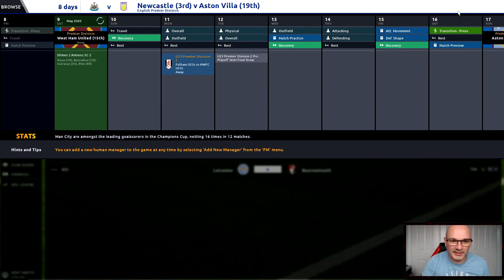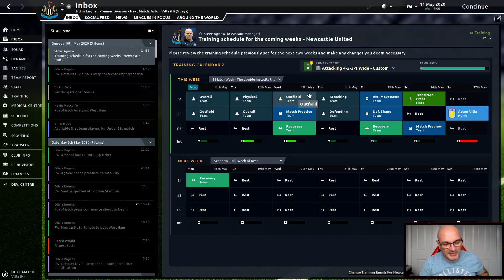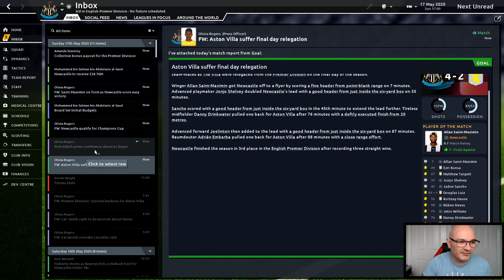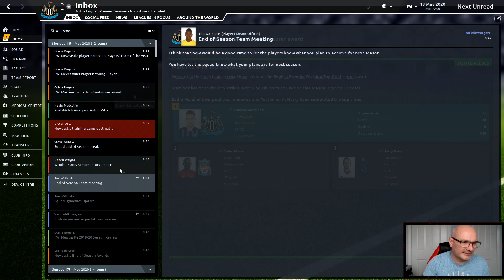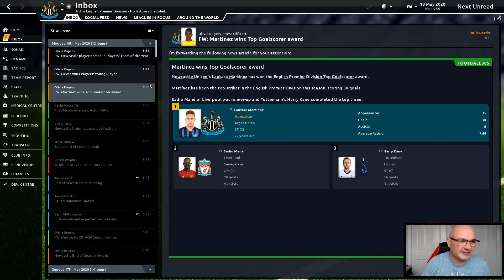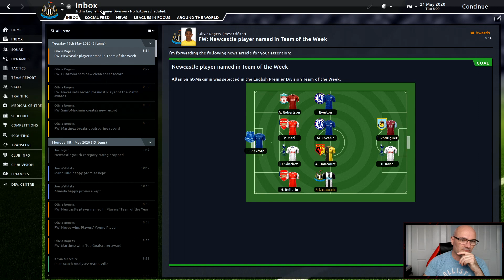Newcastle Utd | FM20 Cash on the Tyne | #10 | Champions League or NOT?!?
With the potential sale of Newcastle Utd looming - what could Newcastle do with the millions of ££££ invested and will it make them Premier League Champions?!?!?

Uploads Monday / Wednesday / Friday 7am